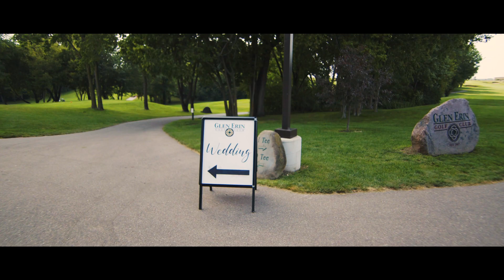08-05-2023 Traci and Matt Wedding Film